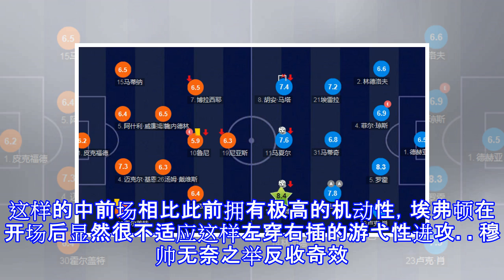无中锋阵反倒完胜强敌，红魔八千万先生尴尬了！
无中锋阵反倒完胜强敌，红魔八千万先生尴尬了！ 缺阵反倒赢球，卢卡库孰喜孰忧北京时间今天凌晨，英超第22轮的一场比赛中，曼联作客挑战埃弗顿，凭借着马夏尔与林加德的分别建功，红魔在客场2-0完胜近来状态回升的太妃糖，顺利拿到3分之余，同时也摆脱了三连平的尴尬纪录。值得注意的是，上一轮由于卢卡库在场上被对方后卫撞伤而不得不中途下场，此役曼联罕见地祭出了无锋阵，而且还收到了不错的效果，这样对于今夏以超过8000万欧元身价来到老特拉福德的卢卡库来说，不知道是孰喜孰忧。曼联无锋阵收到奇效由于卢卡库在上一轮意外受伤，加上老将伊布也在一个月内高挂免战牌，穆里尼奥破天荒地祭出了无锋阵式，让马夏尔在中路出任伪9号...